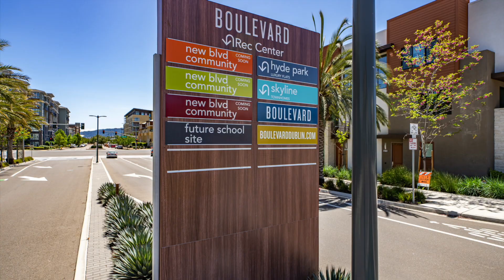5830 Midnight Place Unbranded